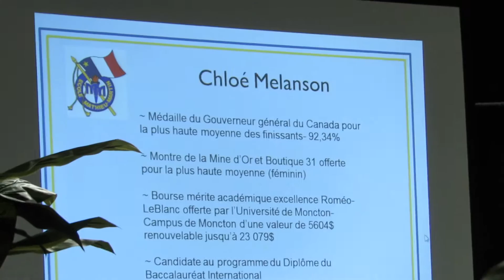Chloe Melanson Collation 2015 Mathieu Martin